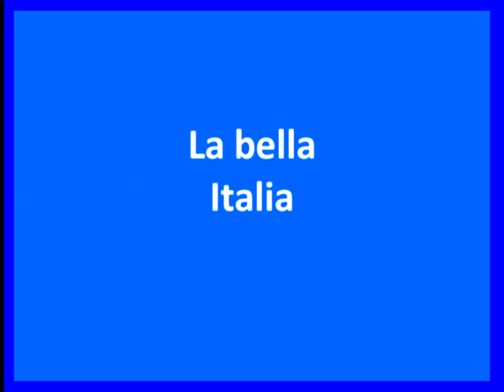FIESTRA ABERTA CONVERSAMOS CON ESTUDANTES GALEGO EN ITALIA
María, Leticia, Nerea e Mateo conversan con italianos que estudan galego na Universidade de Padova.